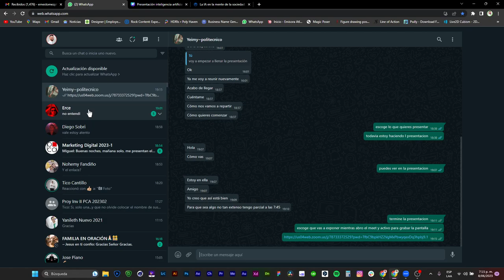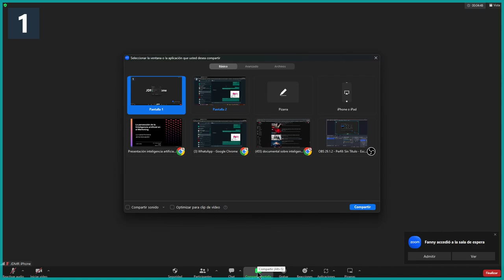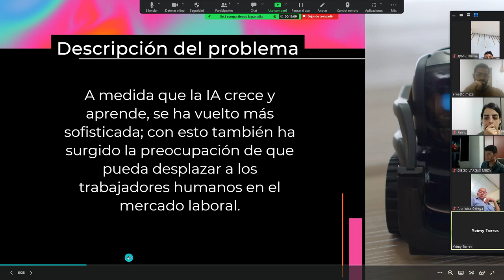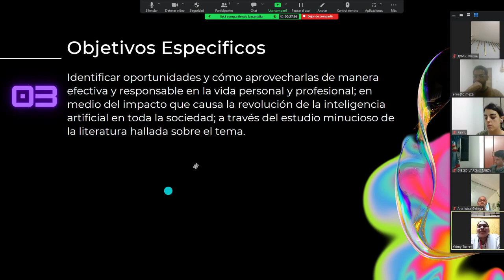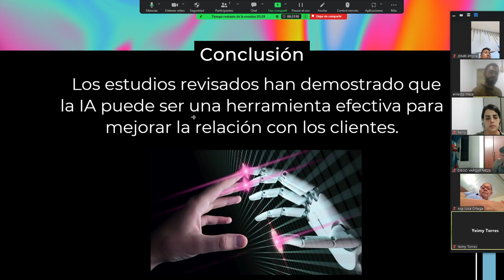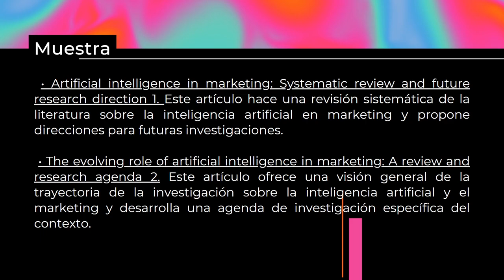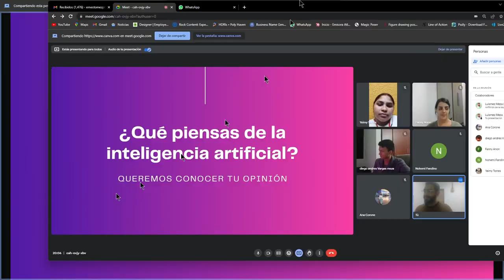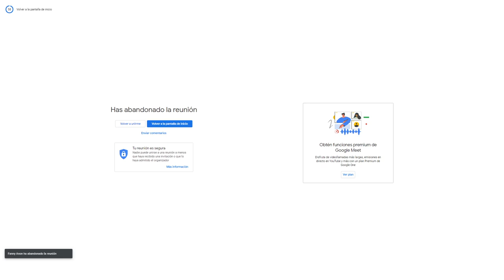La percepción de la inteligencia artificial en el marketing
La percepción de la inteligencia artificial en el marketing es un tema de interés creciente tanto para los investigadores como para los profesionales del sector. La inteligencia artificial es una tecnología disruptiva que ofrece soluciones digitales para atraer y mantener a los clientes, así como para mejorar el rendimiento de las organizaciones. Sin embargo, la percepción de la inteligencia artificial en el marketing puede variar según el nivel de conocimiento, experiencia y actitud de los consumidores y los profesionales hacia esta tecnología. Algunos factores que pueden influir en la percepción de la inteligencia artificial en el marketing son las opiniones y experiencias de otros referentes, el grado de innovación y ventaja relativa que supone la tecnología, la compatibilidad con las necesidades y valores de los usuarios, la complejidad y facilidad de uso, la posibilidad de prueba y observación, y las creencias y expectativas previas. La percepción de la inteligencia artificial en el marketing tiene implicaciones para la adopción, el uso y la aceptación de esta tecnología, así como para la creación y transferencia de conocimiento en el campo. Por ello, se requiere una investigación sistemática y contextualizada que explore los desafíos y las oportunidades de la inteligencia artificial en el marketing, así como las estrategias y herramientas más adecuadas para su aplicación.